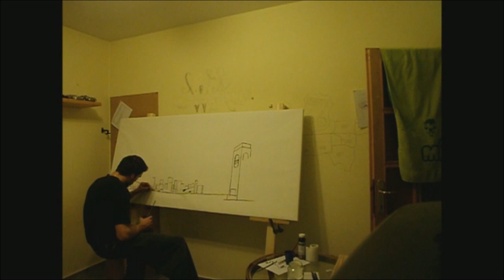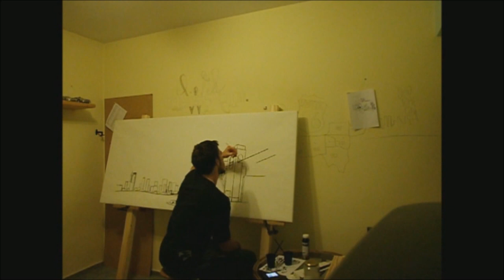painting sydney harbour bridge black ( blackness a water) .wmv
By:  ( michal krejcar)
two days of work
 1. day preparation pencil and
 2. day (24.12.) painting of the picture